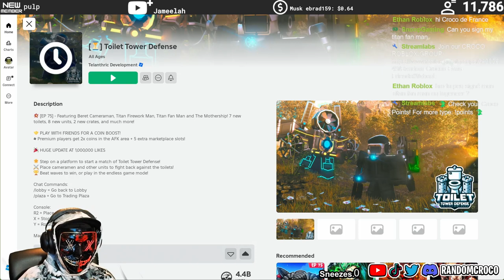I GOT PARTNER IN TOILET TOWER DEFENSE! My LIVE reaction with viewers!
Check out the first signed units and the reacts!
Now Croco will be signing your units LIVE!! :)